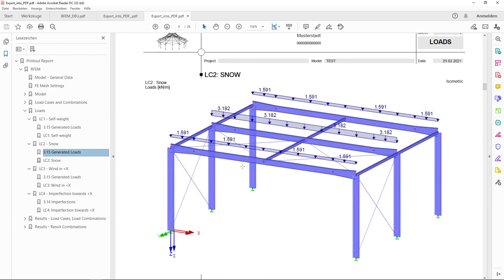KB 000678 | Esportazione di PDF della relazione di stampa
Una versione PDF della relazione di calcolo può essere creata in due modi.